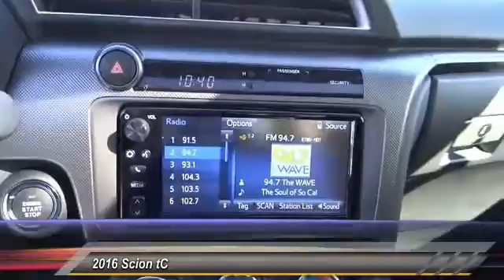2016 Scion tC Toyota Of Huntington Beach 152184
2016 Scion tC 2DR HB AUTO

18881 Beach Blvd.

TOYOTA OF HUNTINGTON BEACH PROUDLY SERVING ORANGE COUNTY, HUNTINGTON BEACH, COSTA MESA, GARDEN GROVE, IRVINE, WESTMINSTER, AND SURROUNDING SOUTHERN CALIFORNIA LOCATIONS. THIS BLACK 2016 Scion TC IS EQUIPPED WITH A Engine: 2.5L I-4 w/Dual VVT-i, AUTOMATIC TRANSMISSION, AND RECEIVES AN ESTIMATED 23 City/31 Hwy MPG. OR VISIT US AT 18881 BEACH BLVD HUNTINGTON BEACH, CA 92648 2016 Scion TC 2DR HB AUTO Stock #: 152184 | VIN: JTKJF5C76GJ017181 | 2016 Scion tC 2dr HB Auto Toyota of Huntington Beach